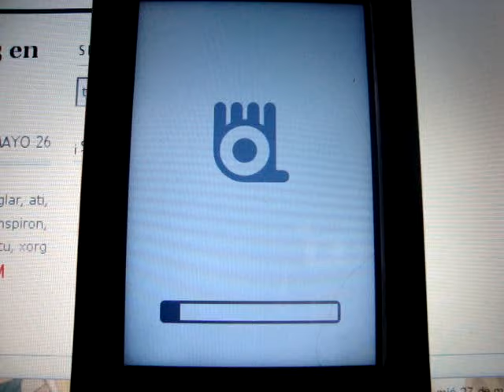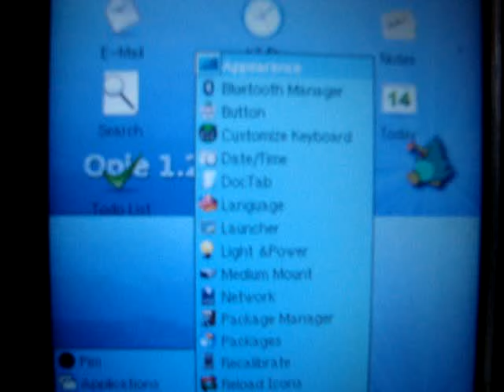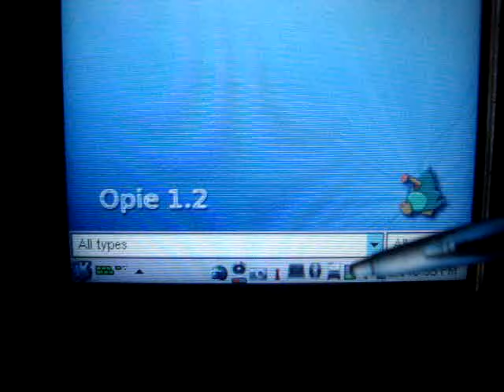Linux Palm TX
Instalando Linux en una Palm TX